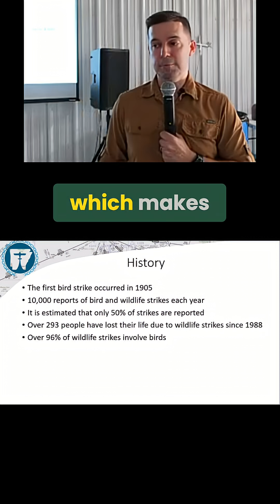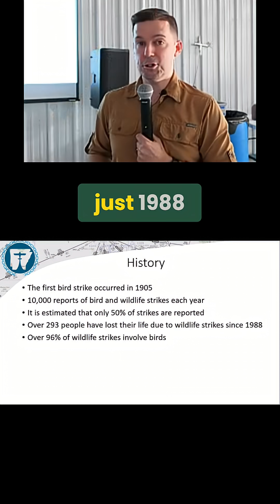Bird Strikes: History, Fatalities, and Aviation Risks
Aviation faces a hidden threat: bird strikes. Since 1988, these incidents have caused over 293 fatalities. Though first recorded in 1905, many go unreported—potentially double the 10,000+ yearly. Sometimes the crew misses it!